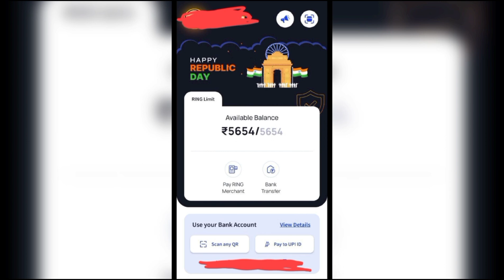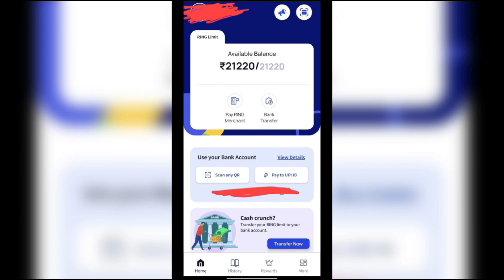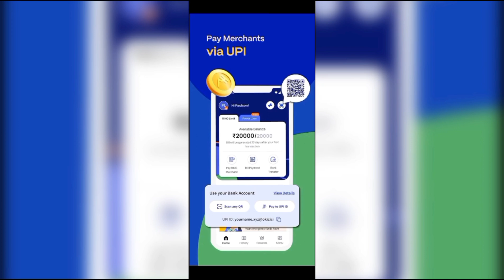Ring app loan limit | Ring pay later limit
Ring app loan limit
Ring pay later limit
Ring loan app
Ring loan use kaise kare